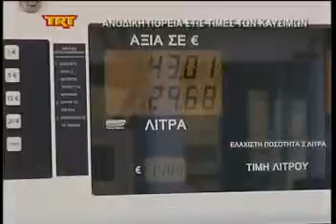Ανοδική πορεία στις τιμές των καυσίμων